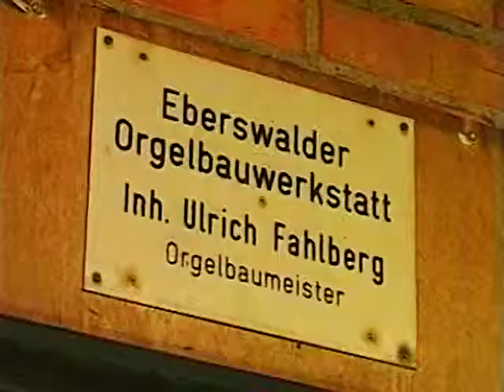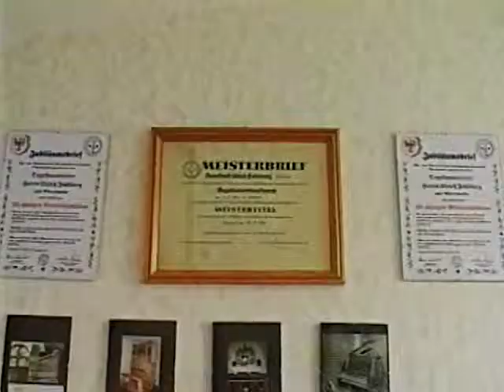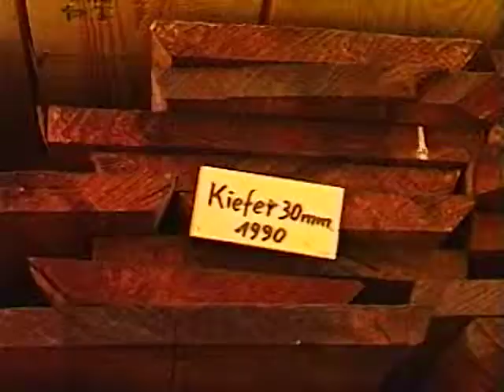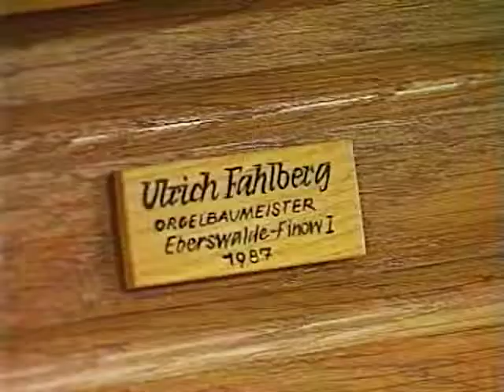Eberswalder Orgelbauwerkstatt Ulrich Fahlberg Eberswalde (04.03.2003)